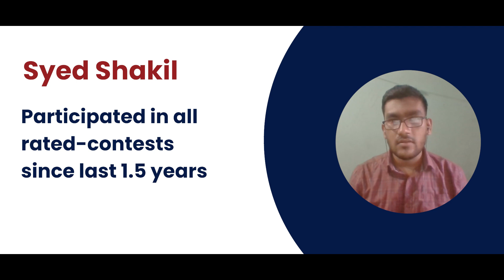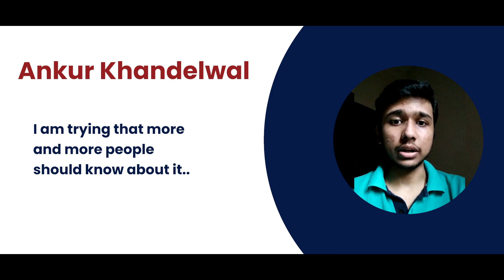SnackDown 2021 | A Message From Our SRPs | CodeChef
The biggest online coding competition of the year, SnackDown 2021 is in progress, and we have a small message for you from our SRPs. At CodeChef, we constantly strive to take competitive programming and all its aspects to every campus we can, and this year, our representatives have made SnackDown a popular name in their organizations. Check out what some of them have to say!

👉Here you can check out the programming practice problems with the video editorial option

to register yourself on CodeChef for the coding practice problems & CodeChef monthly contests like - Long Challenges, Cook-Offs, Lunchtimes & Starters.

🔴Do Like 👍, comment & share the video with your friends & to subscribe to our CodeChef YouTube Channel and press the 🔔 bell icon to get notifications for all new video editorials of all your favorite CodeChef problems.